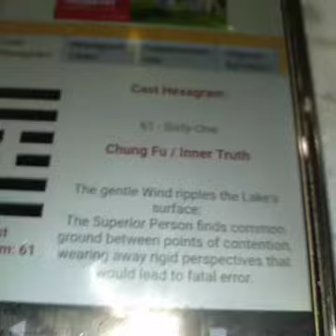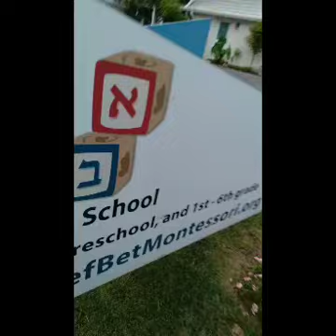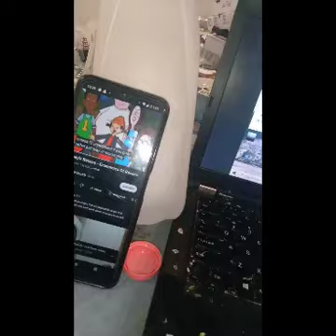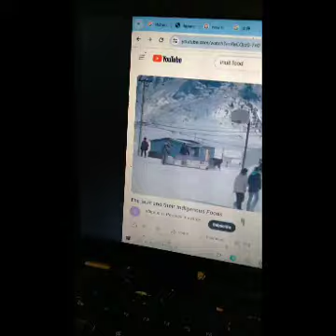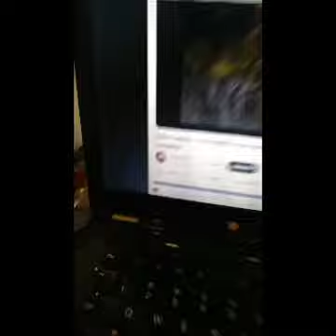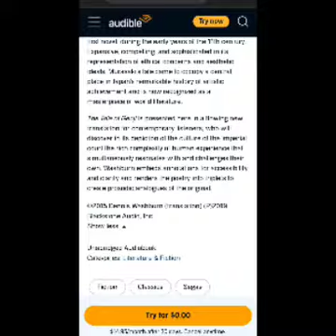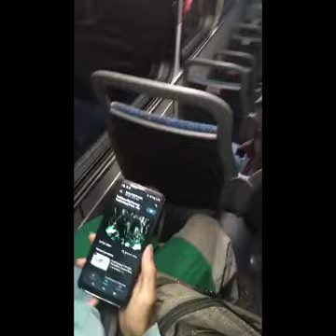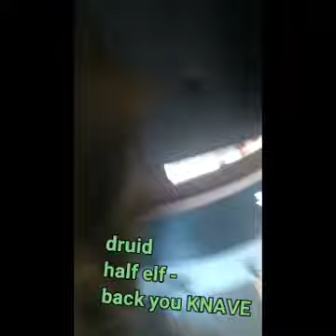לא דעת 1PersonalPower🎻scrpioMom🍼2 IsraelKidsmallEgo in MDsuburbz天照#1 KidsShinto🧠🦁🇺🇸🫀HopkinsIQ MCPS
I am grateful for Auntie Toy btw

Motto yoi

Yeah, so they're just saying that's all groovy, that's actually the asian royal family (Israel)

So they're saying like you could have had this play out differently, because you chose this title you're saving a lot of japanese and world cultures, not being called fascist

We're having small ego about it but technically they're dedicating their best fruits to us (of all Israel)
We don't know that much about the holiday but people prefer it this way

They're just saying those are international diplomats this was an international issue, we won't be corrupted anymore

But they're just saying like being as advanced as grade 8 is nearly unheard of in Jewish education .. they specifically showed how predators are facing prison time but truly invited kids are able to do what they must at school

The entire issue was, say they do this openly as they truly do it, they expected more of an ego flareup, whereas this generic play out is actually optimal

So we're saying yes it's just that we know Israel is CLASSIC and well intentioned but corny..

They're just saying by the book for karma that's that stable, not apologies every year and righteously so, this is available in the best cases by the rules

Corny but maths wise all this centers on is how most people are calling Saudi and brit arrogant and just noting Japan's Israeli royal family was the best karma by far

Officially we get to say we are a little REALLER and snub arrogant kingface for our realer hookups it's that simplistic

This is the turning point, super cheesy but understandable

Essentially if personal power ISN'T above gangs (generic Israel isn't) then this can't sustain,
Not enough suburban adults were saying this, well now the ones who proved it get the benefit, better than an orthodoxy urban projection

Fate that the math teaching is unreadable maybe it's for the best hehe it is kind of a sought after this best left to the teachers direct

So obvious whatever like if they say this is that Good and right vibe they're dissing trump hard and they r and that's life

And btw none of this is really black
This is Jewish in philosophy.the girls are protected I'm protected but none of its like bull territorial lol it's for everyone, as we are, not as sluts not sexual but it's not a , how dare you look at this face kinda vibe ... Finally a new israeliALMOSTjewishcomedian meme, but slightly more in ocent that really holds the vibe of the DC area esp. suburbs . Not a Fame destiny btw